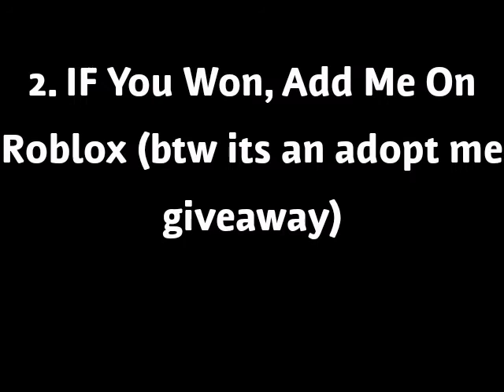GIVEAWAY TIME!!! GO AHEAD AND ENTER FOR FREE